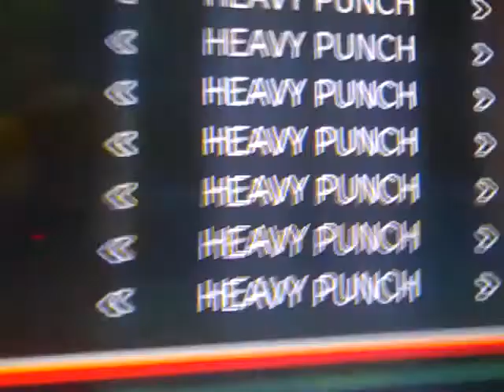Map all your buttons to fierce punch and mash them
Homage to a song called "good morning mister masters" I did as the song told and mapped all my buttons to fierce punch as ken, after all, why would I kick when I have SHORYUKEN!